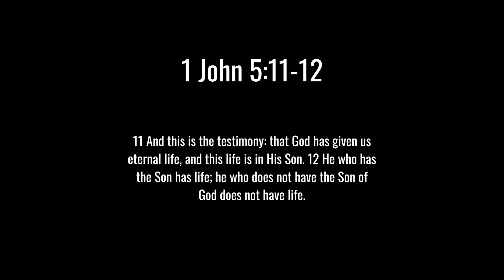NBA WORKOUT TO IMPROVE SHIFTINESS